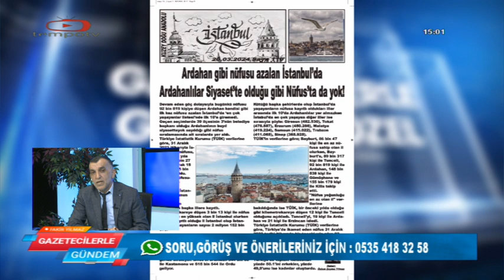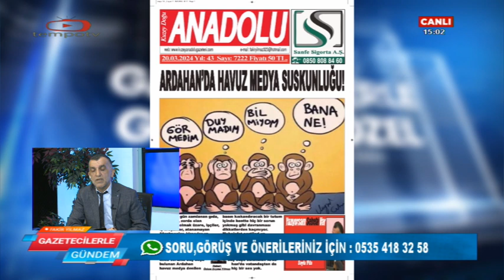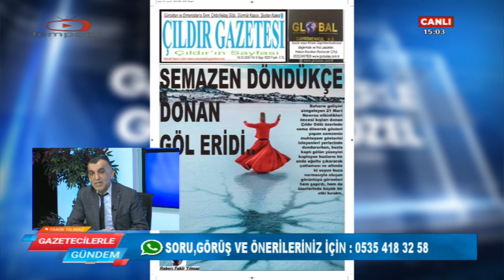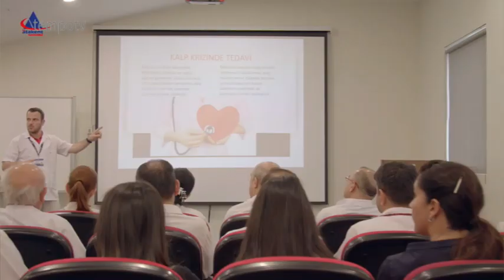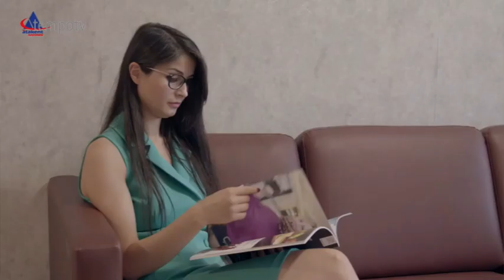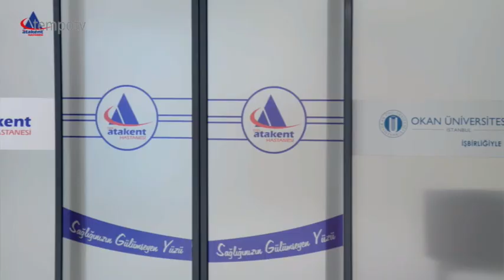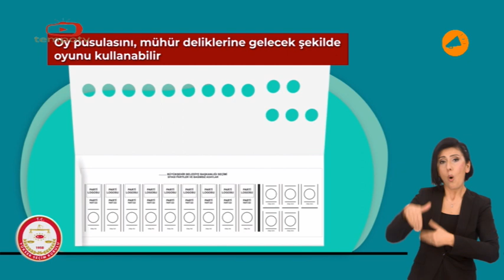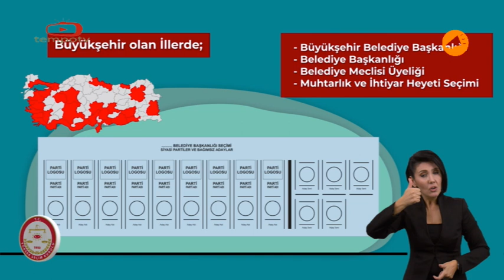SİYASET BİLİMCİ EKONOMİST-İŞ ADAMI ORHAN GÖKDEMİR TEMPO TV'EYDİ..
Gazeteci Fakir Yılmaz'ın hazırlayıp, sunduğu YouTube ArdahanTV